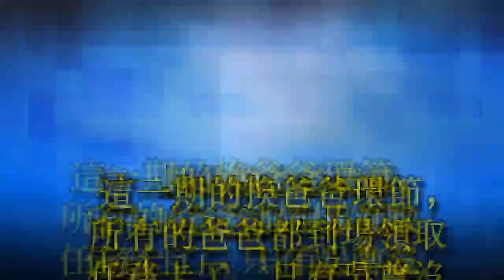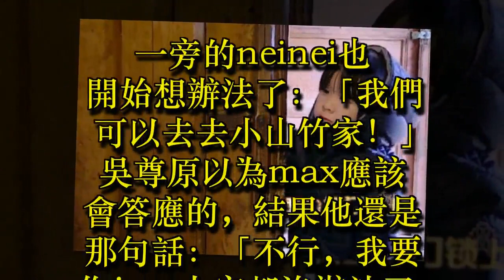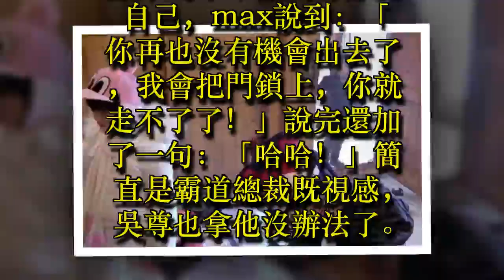✔ 吳尊想辦法讓max配合任務，他最後只說兩字，字幕組都笑得忘記打 ✔ 宠物屋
吳尊想辦法讓max配合任務，他最後只說兩字，字幕組都笑得忘記打